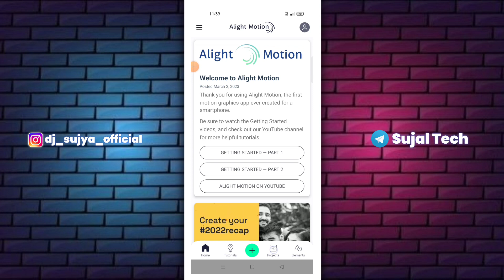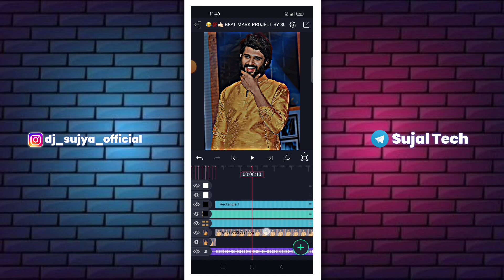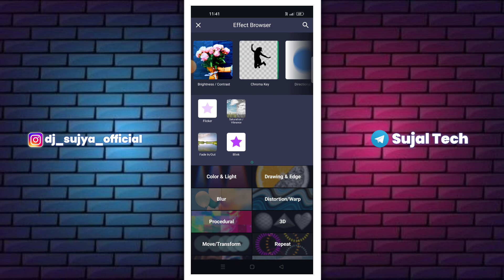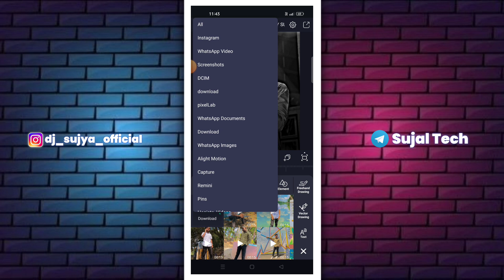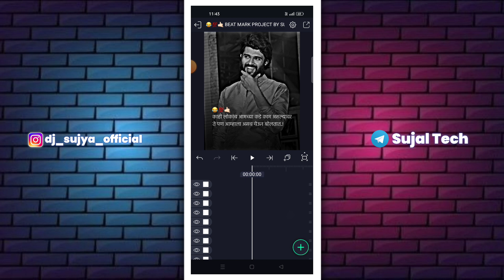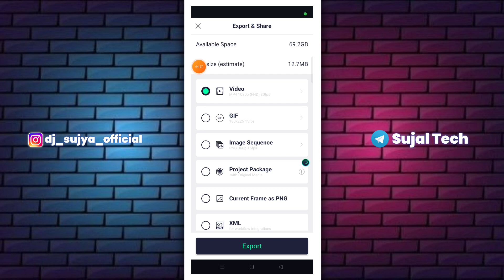Naad Kara Song 🔥 Video | Alight Motion Attitude Status Editing | Sujal Tech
1) alight motion video editing
2) alight motion lyrics video editing
3) lyrics editing in alight motion
4) alight motion status editing
5) alight motion shake effect status editing
6) alight motion status editing
7) alight motion shake effect status editing
8) Naad Kara Song Beat sync video editing
9) Beat Sync Video Editing
10) Lyrics song Video editing

                  🍁 Hello Guys 🍁

1) Instagram Trending Editing In Alight Motion
2) Trending lyrics video editing in alight motion
3) alight motion video editing
4) Alight Motion status editing
5) Alight Motion friendship Status editing
6) Love Status editing in alight motioon
7) alight motion video editing
8) Instagram lyrics Video Editing status video editing
in kinemaster marathi
9) Lyrics status editing shake effect
10) shake effect video editing In Alight Motion
11) alight motion tutorial attitude status video editing
in alight motion
12) Naad Kara Song video editing
13) Trending Beat Sync Status editing
14) Attitude Alight Motion Video Editing
15) Instagram Trending Video editing